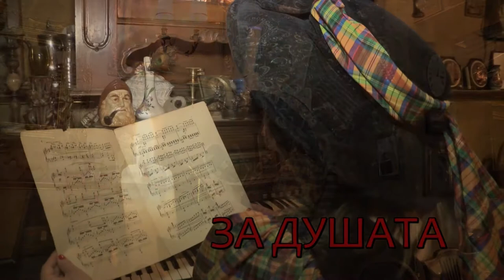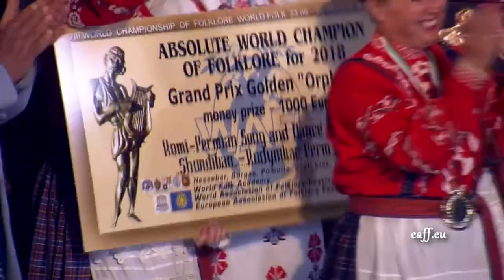Pesni za dushata 906 HD (May 2019)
Songs for soul / Песни за душата 906 HD (май 2019) week TV show/седмично предаване TV Eurofolk

1. "Душата боли"- Състав за стари градски песни "Бели ружи" към НЧ "Напредък 1870" - гр. Лясковец
2. "Странници в нощта“ - Добринка Стателова към НЧ "Напредък 1870" - гр. Лясковец
3. "Да по улице" - Фолклорен ансамбъл "Отрада" към Център за национална култура - гр. Нижневартовск, Русия
4. "Сирень" - Фолклорен ансамбъл "Отрада" към Център за национална култура - гр. Нижневартовск, Русия
5. "Ловеч" - Виолета Балканска - гр. Ловеч
6. "Пролетно настроение" - Виолета Балканска - гр. Ловеч
7. ”Песен за врачанката” - Павлина Георгиева и СДХ “Маргаритките” към СОСЗР “Съюз на офицерите и сержантите от запаса и резерва” и Военен клуб гр. Враца

1. "Dushata boli"- Sastav za stari gradski pesni "Beli ruzhi" kam NCH "Napredak 1870" - gr. Lyaskovets
2. "Strannitsi v noshtta“ - Dobrinka Statelova kam NCH "Napredak 1870" - gr. Lyaskovets
3. "Da po ulitse" - Folkloren ansambal "Otrada" kam Tsentar za natsionalna kultura - gr. Nizhnevartovsk, Rusiya
4. "Sireny" - Folkloren ansambal "Otrada" kam Tsentar za natsionalna kultura - gr. Nizhnevartovsk, Rusiya
5. "Lovech" - Violeta Balkanska - gr. Lovech
6. "Proletno nastroenie" - Violeta Balkanska - gr. Lovech
7. ”Pesen za vrachankata” - Pavlina Georgieva i SDH “Margaritkite” kam SOSZR “Sayuz na ofitserite i serzhantite ot zapasa i rezerva” i Voenen klub gr. Vratsa